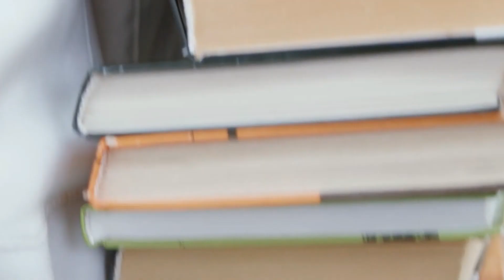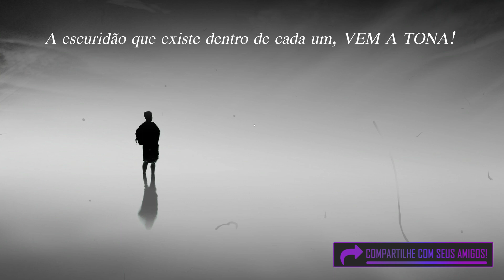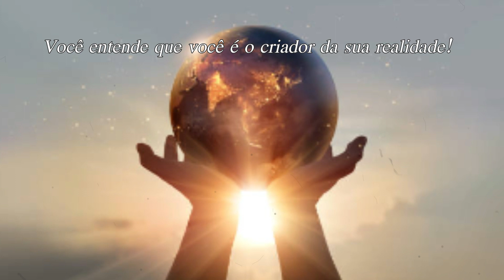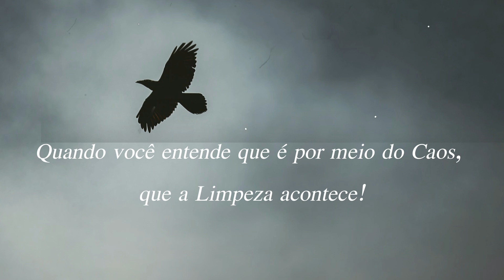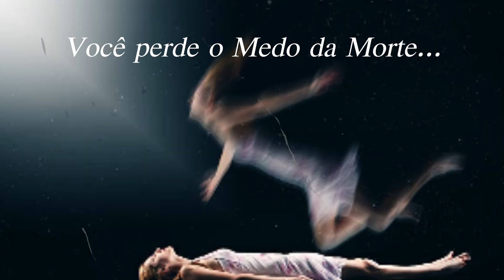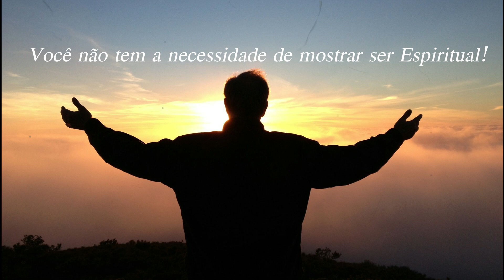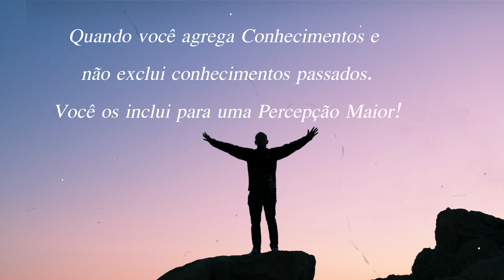📌 Perceba os SINAIS da EVOLUÇÃO ESPIRITUAL em seu comportamento!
🌎 Neste vídeo falaremos sobre os Sinais da Evolução Espiritual em seu comportamento.
CONFIRA!